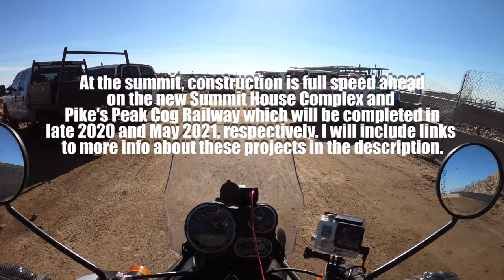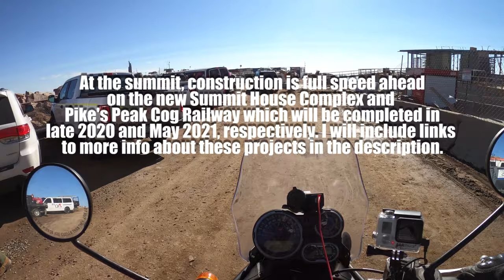Royal Enfield Himalayan: High Altitude - Climbing Pike's Peak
Join me as I summit Pike's Peak on my 2019 Royal Enfield Himalayan.